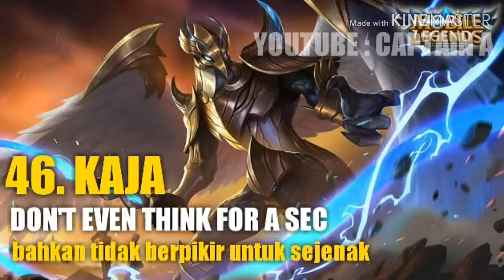515 Unite Theme Song with Lyrics by Mobile Legends Bang Bang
Ayo kenalan dulu dengan Hero Mobile Legends dari A-Z sambil dengerin lagu dengan lirik dan terjemahan Bahasa Indonesianya.